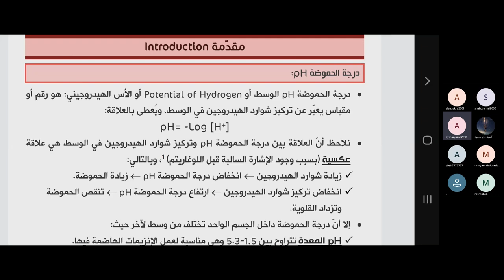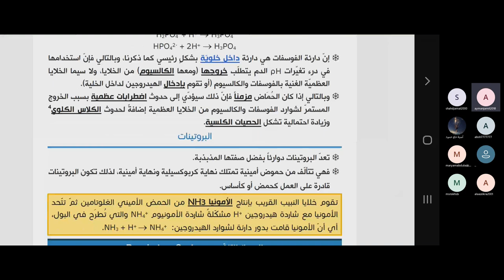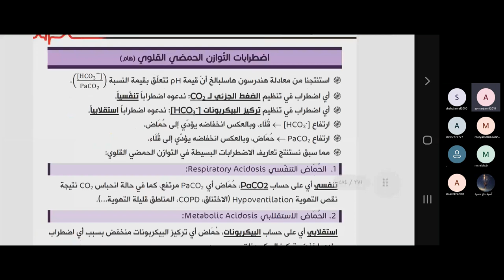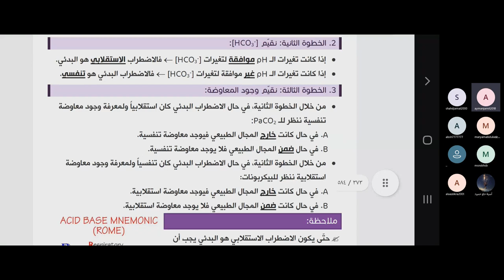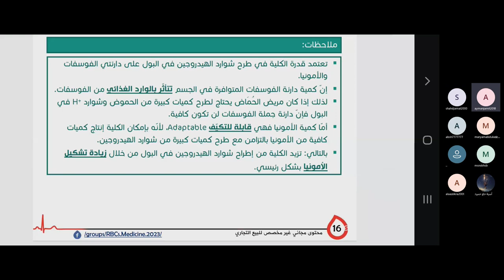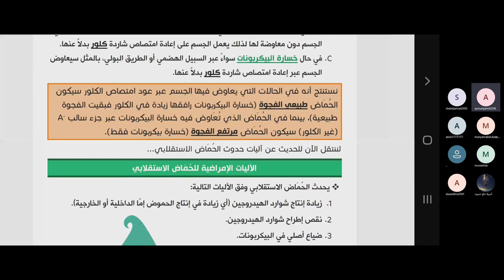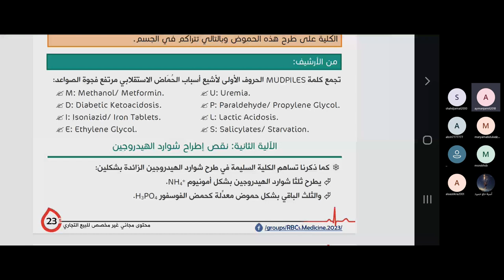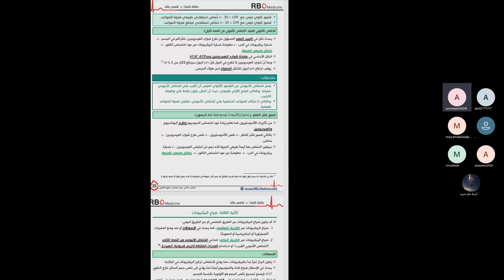التوازن الحمضي القلوي